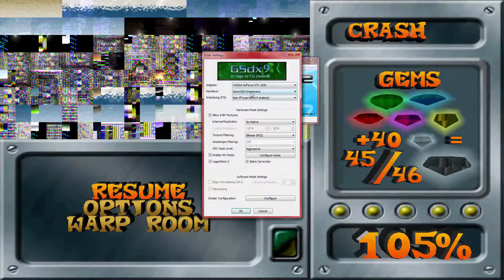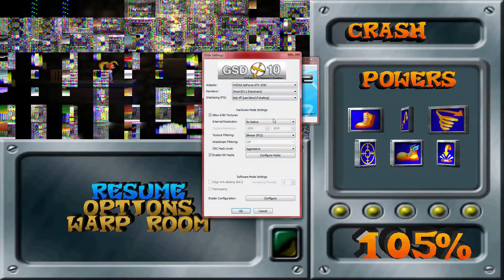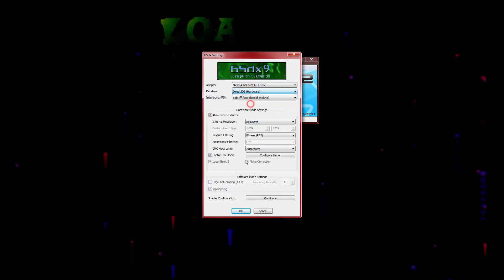Crash Bandicoot 4: The Wrath of Cortex #86 : เพชรลับที่หายากที่สุดและซ่อนเร้นที่สุดในบรรดาเกมทุกภาค!